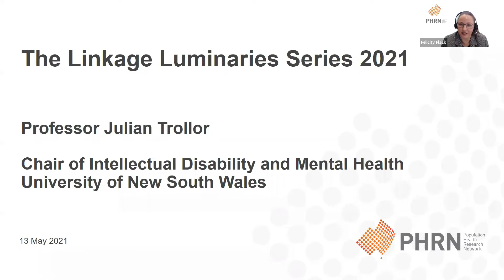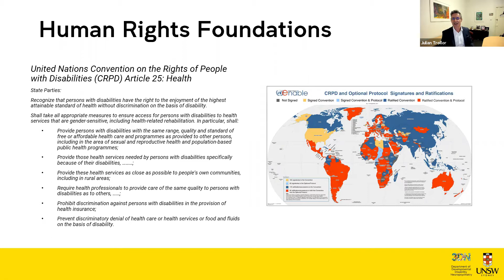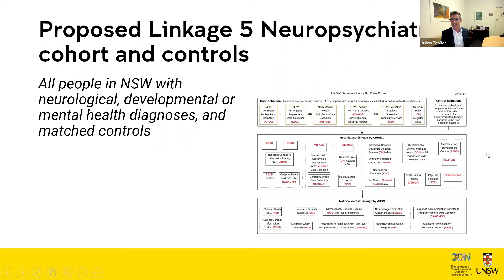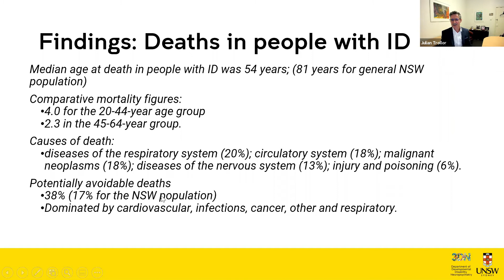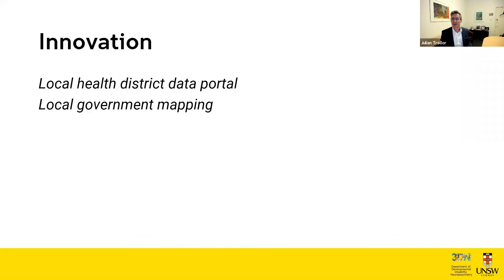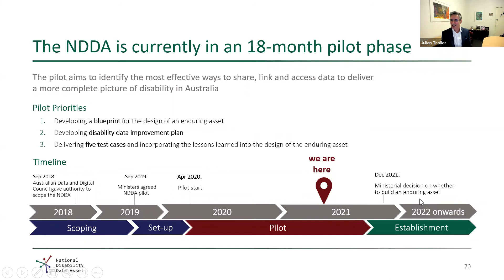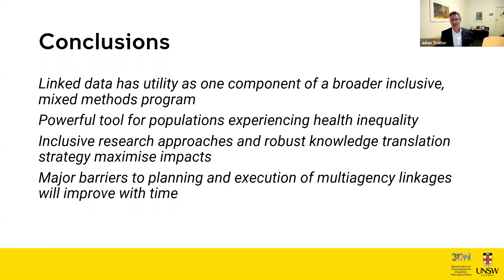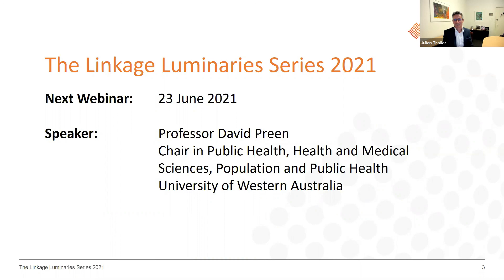Linkage Luminaries Webinar, Professor Julian Trollor, UNSW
Linkage Luminaries Webinar, Professor Julian Trollor.  Julian is the inaugural Chair of Intellectual Disability Mental Health at UNSW Sydney. He also heads the Department of Developmental Disability Neuropsychiatry within the School of Psychiatry at UNSW. He is a clinician and academic with a background in neuropsychiatry.